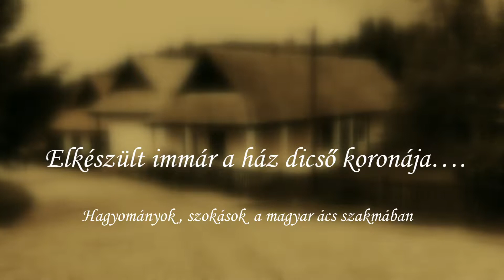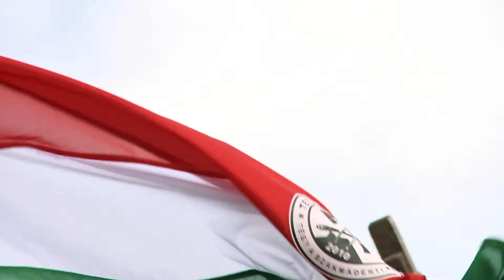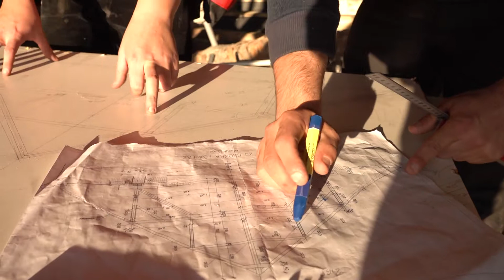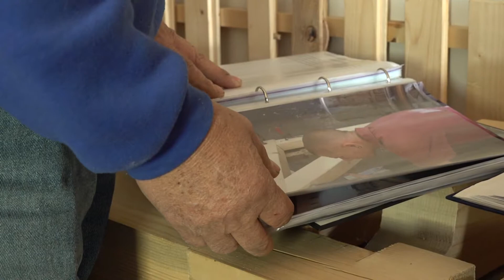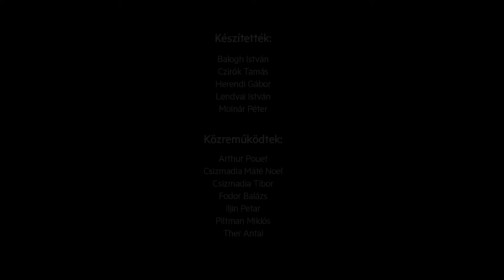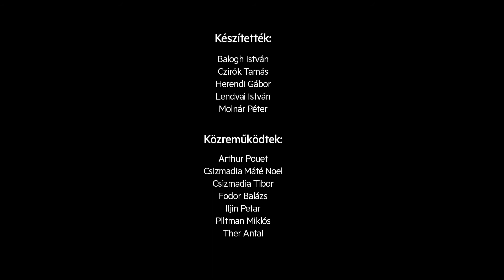Elkészült immár a ház dicső koronája - Hagyományok szokások a magyar ács szakmában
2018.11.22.